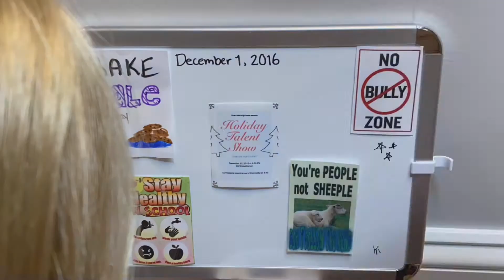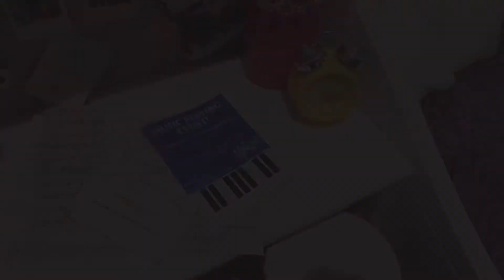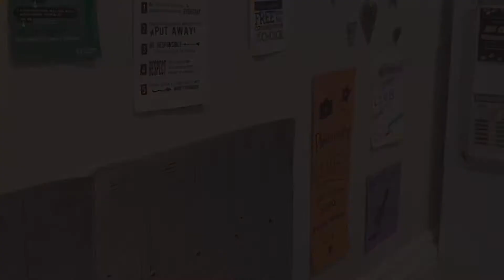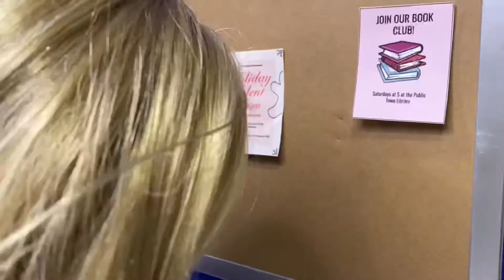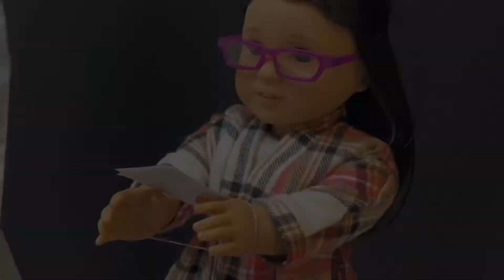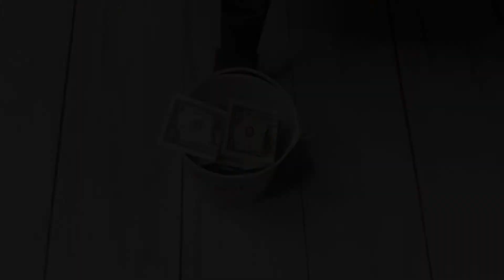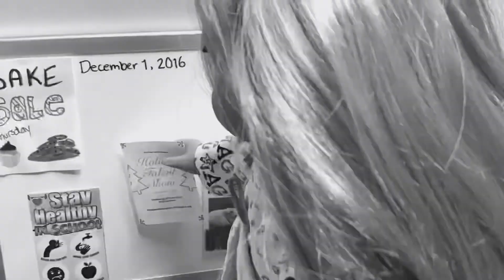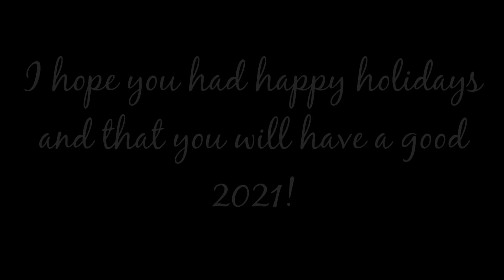A Note of Hope | AGSM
hello everyone! i’m so sorry this is out late, it’s meant to be a december holiday stop motion (leaning towards christmas because i personally celebrate that holiday) but i’m late to everything. i’m sorry if the stop motion itself or the storyline seems rushed!
don’t start your stop motions two weeks before the due date then start working the week of!
anyways, i hope you enjoy and that you had a good holiday!! happy new year :)

i also just want to note that losing someone is so, so hard, especially a family member that is very close to you. i wouldn’t want to misrepresent that grief (even though we all grieve in different ways), so i want you to know that i would never try to go off of stereotypes or put into one category how someone should feel about serious things like this.

aaaand ONE MORE THING:
thank you to my brother and friend for voicing characters in this, it means a lot that you would contribute. plus hearing my voice only for 14 minutes straight probably gets boring lol